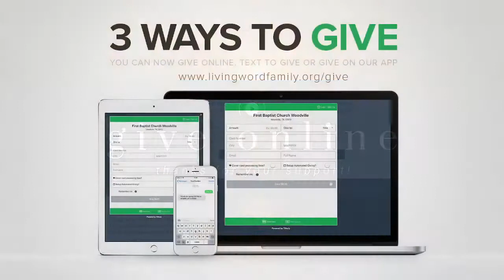The Established Heart: Walking in Authority